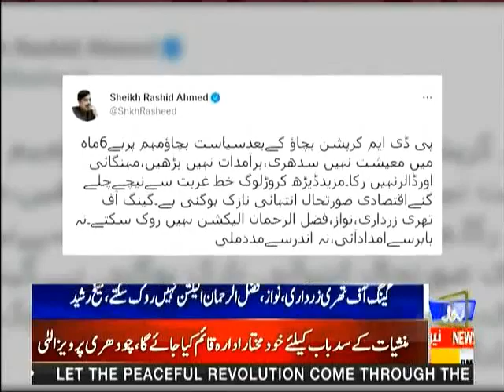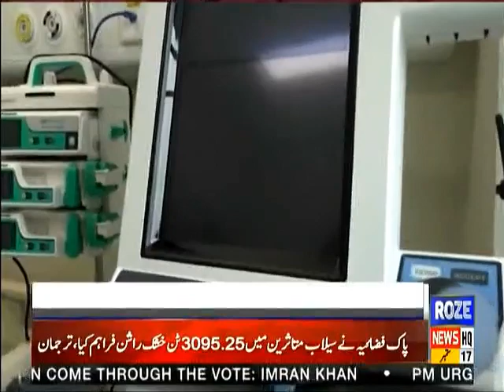Roze News Bulletin |9:00 PM |17 Sep 2022